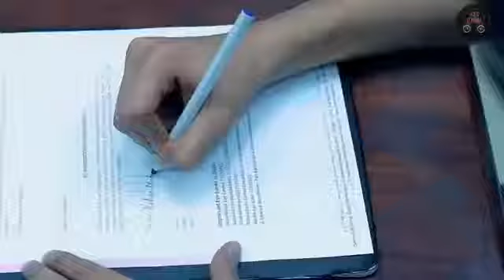Mujhko galat na samajhna new WhatsApp status sad WhatsApp status 2019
Mujhko galat na samajhna WhatsApp status New WhatsApp status 201video pasand aaye to subscribe kijiye hamare channel ko aur prayas kijiye lekin ko mujhko galat na samajhna WhatsApp status sad WhatsApp status